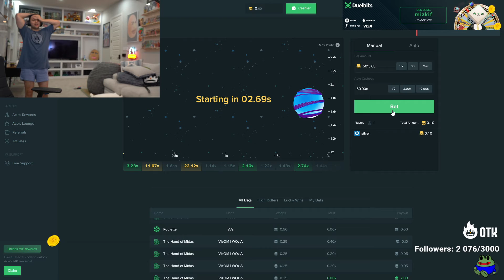Mizkif loses 5k